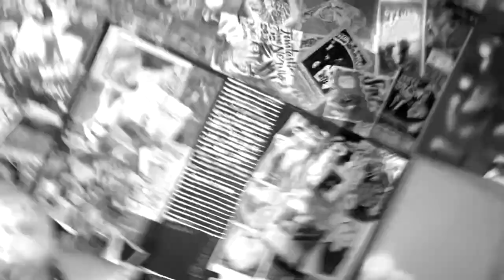'Fast Net' by Brix Smith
The third single from the album 'Valley of the Dolls', Fast Net is written and produced by Brix Smith and Martin 'Youth' Glover. Brix, a former member of The Fall in which she performed with Mark E Smith has teamed up with the legendary producer and bass player of Killing Joke to create this amazing album and latest single. Check out the new video produced by Funky Doodle and filmed at the Lexington.

check out the single on Spotify.